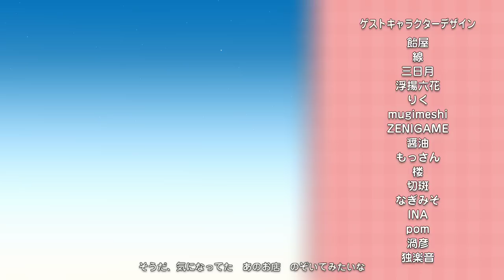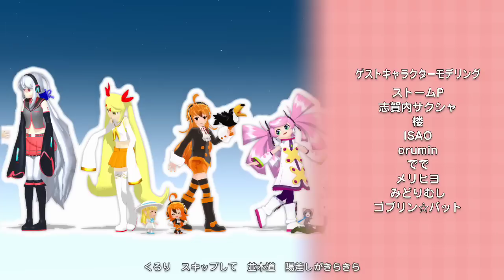【桃音モモ】きらきら日曜日（アニメED風）【オリジナル】MMD-PV *original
"Kira-Kira Nichiyobi"(Anime-like MMD PV)

Officially uploaded video by...
Composer:Fu-chan
UTAU vocal edit:naruko
Lyrics :Momoko fujimoto
Vocal:Momone Momo(UTAU) and Momoko Fujimoto
MMD direction and edit: BabytasP

Originaly from Nico Nico Do-ga
去年のモモ誕生日に公開した『こころつなげて』sm14529907に続く
『モモもも』のエンディングテーマです。

歌：藤本萌々子＆桃音モモ
作詞：藤本萌々子（mylist/19253867）
作曲：ふぅちゃん（mylist/16632519）
調声：naruko（mylist/22253075）
動画：ベビタス（mylist/14180209）